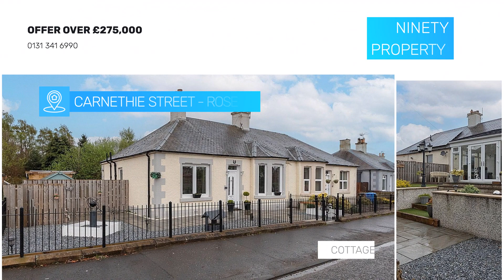27 Carnethie Street, Rosewell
Beautifully presented two bedroom, semi-detached bungalow situated in the heart of the ever-popular village of Rosewell, Midlothian.
The property is in excellent decorative order and briefly comprises: an entrance hallway with welcoming vestibule, open plan kitchen area, sizeable living room, conservatory, two double bedrooms and stylish shower room. Features include a well-proportioned floor plan, good storage including a partially floored loft , gas central heating and double glazing. Boasting stunning landscaped gardens and shed with electric outlet with ample free on-street parking to the front.